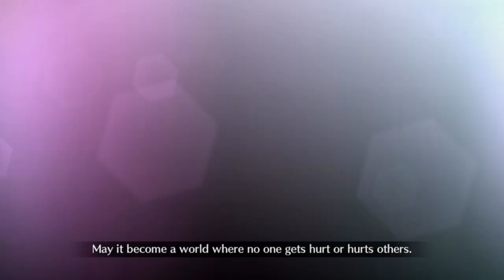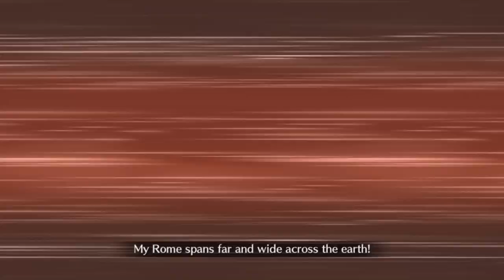FGO Draft: Final Battle! Battle in New York 2024 Exhibitions ! FGO NA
All paths lead to Rome as Wokey and Knux finish their final fight.